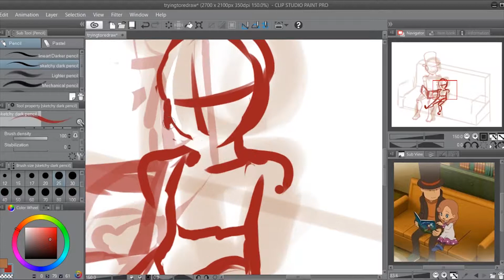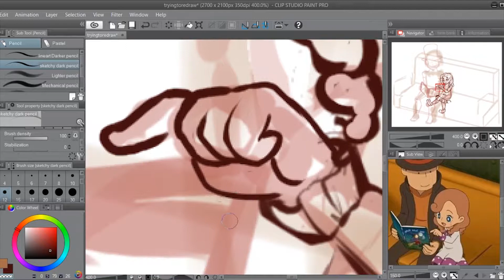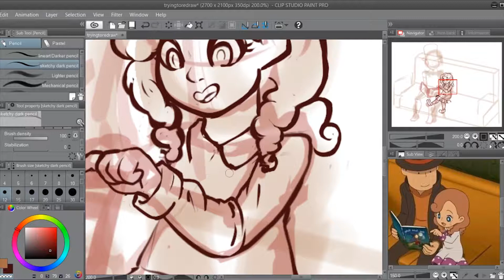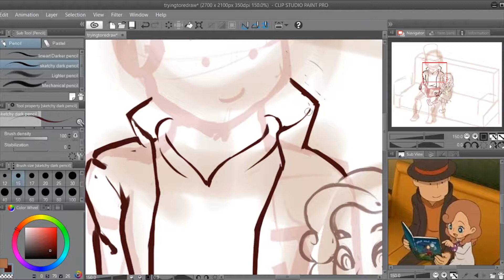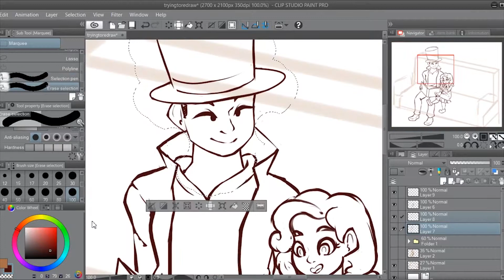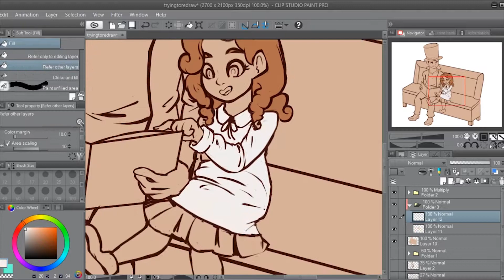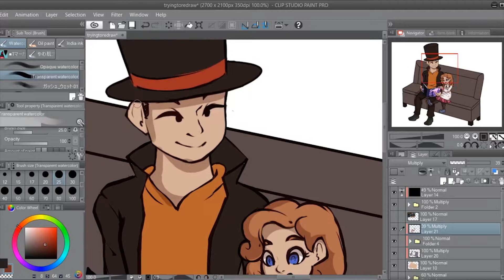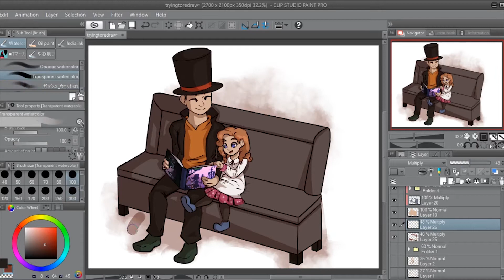Another Layton Speedpaint (Reupload)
Featuring the professor himself! (still not quite happy with how i draw him but w/e)
Reuploaded due to audio issues. Always review your videos before posting, kids!

Music